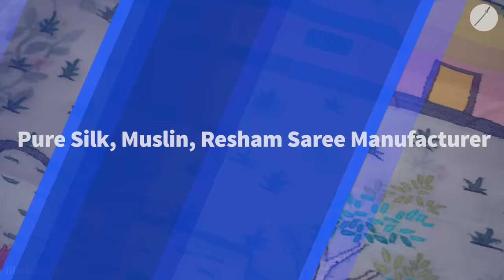Authentic Pure Hand Woven Saree ( Pure Silk, Tussar, Muslin, Resham ) Manufacturer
India has a long tradition of excellence in making high quality handloom products with extraordinary skills and craftsmanship, which are unparalleled in the world. The intricate workmanship of the handlooms provides this segment a unique identity of its own.
Handloom fabrics and handloom weavers form an integral part of the rich culture, heritage and tradition of India. Apart from providing one of the basic needs of human beings, along with a sizable contribution to GDP and export, this Industry provides direct and indirect employment to lakhs of people in the rural and urban areas. Handloom is one of the largest employment providers after agriculture in India.  This sector provides employment to 43.31 lakh persons engaged on about 23.77 lakh handlooms, of which 10% are from scheduled castes,18% belong to the scheduled tribes, and 45% belong to other backward classes. Production in the handloom sector recorded a figure of 7116 million sq. meters in the year 2013-14. During 2014-15, production in the handloom sector is reported to be 3547 million sq. Meters (April-September-2014).

This sector contributes nearby 15% of the cloth production in the country and also contributes to the export earning of the country. Ninety five percent of the world’s hand woven fabric comes from India. It has been sustained by transferring skills from one generation to another. The strength of the sector lies in its uniqueness, flexibility of production, openness to innovations, adaptability to the suppliers’ requirement and the wealth of its tradition.

However, handloom industry needs to reorient itself for meeting the challenges being posed by rapid economic, social and technological changes. Efforts are required to produce defect free high quality handloom   fabrics according to contemporary consumer preferences, and also to ensure reasonable wages so that younger generation opt for this occupation.   With a view to promote this industry on a sustainable basis, it is deemed necessary to produce quality fabrics with new design for winning the trust and confidence of the consumers.

                       ★★ BAJRANGBALI  SAREE HOUSE   ★★

★★ Address : 1/62 Chunri Para Street, Sutragarh
 Near MN High School, Kali Bari
Shantipur, Nadia, West Bengal - 741-404, India

★★Opening Time : Monday To Sunday - 09:00 AM to 07:00 PM

                                ★★Blogger★★